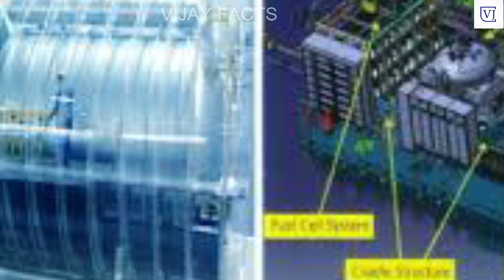కోట్ల డబ్బుని కాపాడిన DRDO .! కలవర పడుతున్న పాక్ చైనా దేశాలు || DRDO Updates || DRDO success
Get a Free Domain Along With 1 Year Hosting From Ipage at just rs 2.99$ Per Month.. Sign up